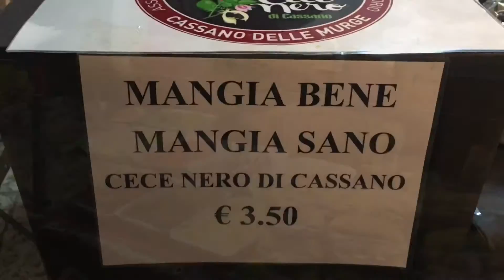Sannicandro. Sagra delle olive 2016